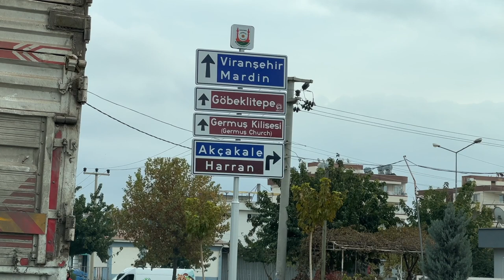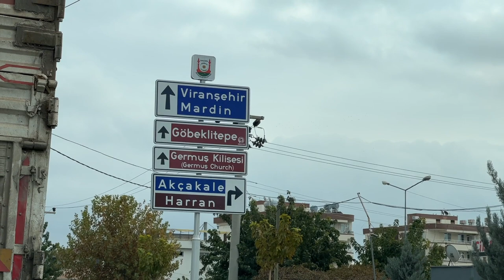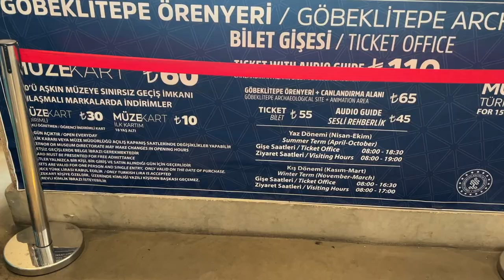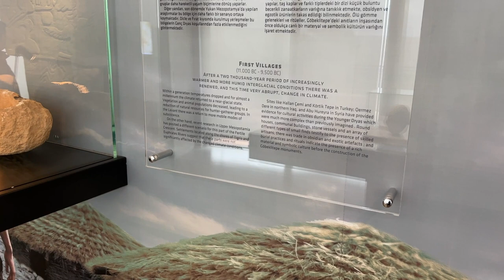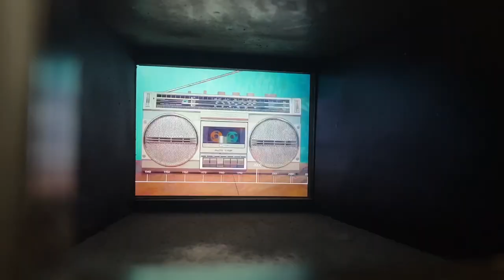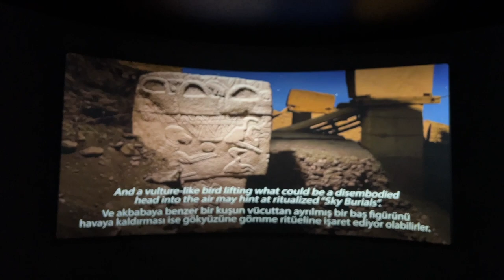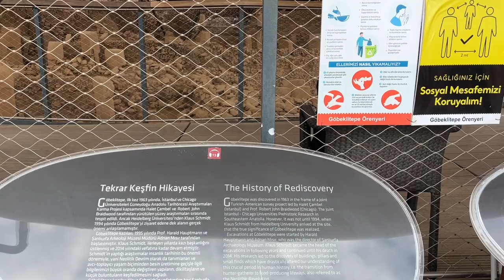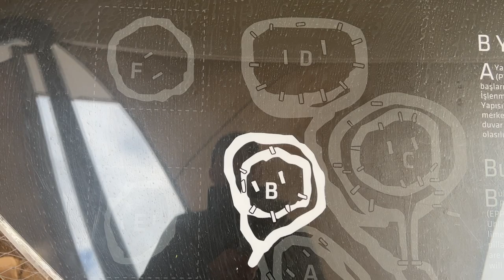САМЫЙ ДРЕВНИЙ МЕГАЛИТИЧЕСКИЙ ХРАМ В МИРЕ GOBEKLITEPE, SANLIURFA